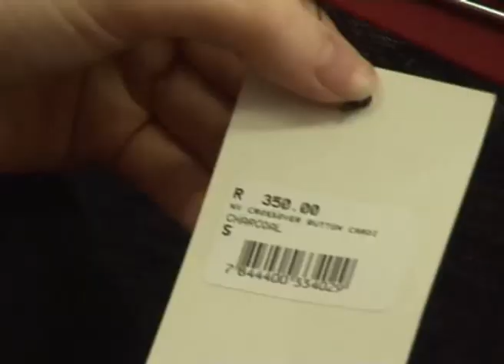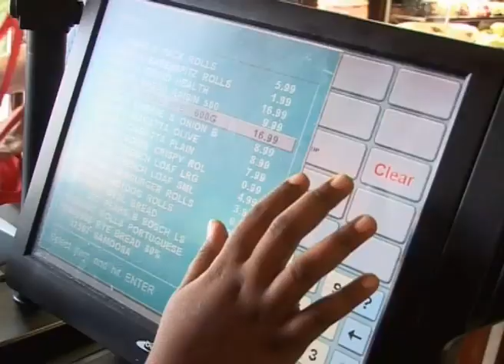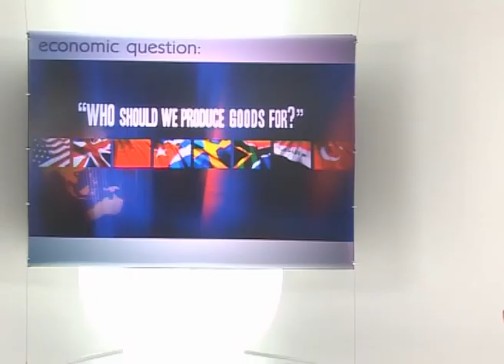Price is a rationing mechanism (UECA 1040-3)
An explanation of price as a rationing mechanism in economics